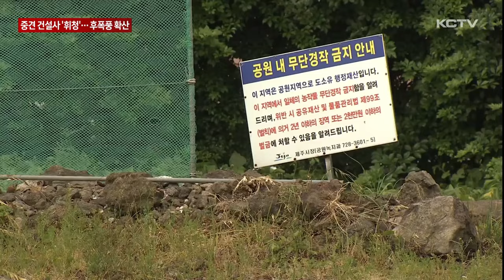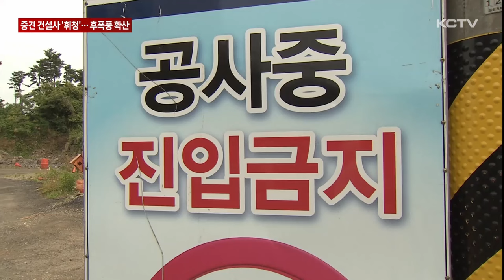중견 건설사 자금난에 '휘청'…후폭풍 확산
제주도내 모 중견 건설사가 미분양 사태로 심각한 자금난을 겪고 있습니다.

이로 인해 관급공사들이 줄줄이 중단되고 하청업체들의 줄도산이 우려되는 등 후폭풍이 커지고 있습니다.

제주시 중앙중학교와 오남로를 잇는 1.35㎞ 구간에 도시계획도로를 개설하는 공사 현장입니다.

오는 12월 준공을 목표로 2년 전 첫 삽을 떴습니다.

[김지우 기자]
"하지만 공사가 공정률 30퍼센트에서 수개월째 멈춰서면서 작업 기간은 해를 넘길 것으로 보입니다."

사업을 맡은 중견 건설사가 자금난을 겪으면서 올들어 공사를 이어가지 못하고 있는 겁니다.

해당 건설사가 진행 중인 제주시 도남동의 공영주차장 부지 정비 사업도 상황은 마찬가지입니다.

제주시가 사업비 7억원 가운데 2억 5천만원을 선급금으로 지급했지만 5개월째 공사가 진행되지 않고 있습니다.

현재 이 건설사가 맡고 있는 관급공사는 대여섯건으로 공사 중단 사태가 발생하면서 제주시와 서귀포시 등은 계약 해지를 예고했습니다.

이 같은 문제는 제주도의회 임시회 예산결산특별위원회 회의에서도 지적됐습니다.

[이정엽 / 제주도의회 의원]
"피해자가 상당히 많이 속출하고 있고 또 우리 도나 시에서도 발주를 줘서 계약을 떼일 정도의 상황이 온 것 같은데 지금 관련한 파악들이 되고 있습니다."

[양창훤 / 제주도 건설주택국장]
"저희들이 파악했을 때 일단은 선급금 나간 것도 있고 실제 공사가 이뤄지지 않은 부분도 있는데 일단 보증이 돼 있기 때문에 관급 피해는 크지 않을 걸로 파악하고 있다."

이 건설사는 부동산 경기 침체로 자사 아파트의 미분양이 늘면서 경영난을 겪고 있는 것으로 알려졌습니다.

다만 최근까지도 도내 곳곳에서 주택 건설 사업을 이어온 만큼 민간 하청업체들의 줄도산까지 우려되고 있습니다.

[하청업체 대표]
"미수금액이 15억원에 달한다.우리 같이 자그마한 회사에 15억원이 안들어온다는건 망하라는 얘기고..."

해당 건설업체 대표는 자금 문제를 해결하려고 하는데 쉽지 않은 건 사실이라며 최대한 노력하고 있다고 밝혔습니다.

제주도는 민간영역 피해를 최소화하기 위해 지속적으로 상황을 파악하고 있습니다.